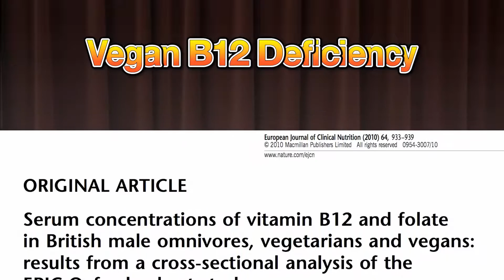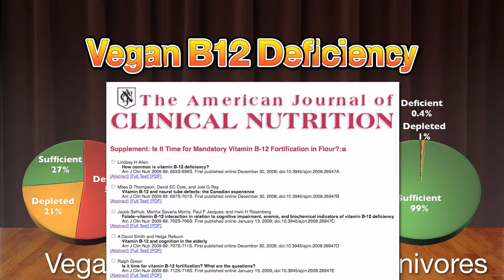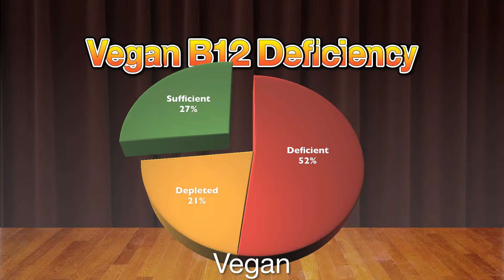Dr Michael Greger- The Alarming Statistic of Vegans Suffering a Vitamin B12 Deficiency!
Dr Michael Greger presents a study showing the majority of those who were vegans were deficient in vitamin B12, raising concerns for the need to supplement or to go back to a diet with foods that naturally supply B12 (fish and meat, for example)